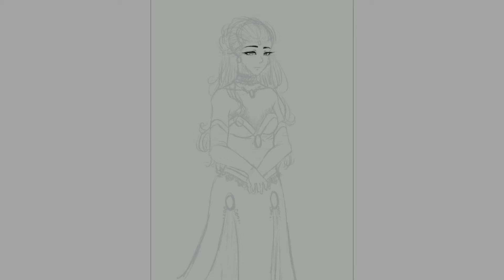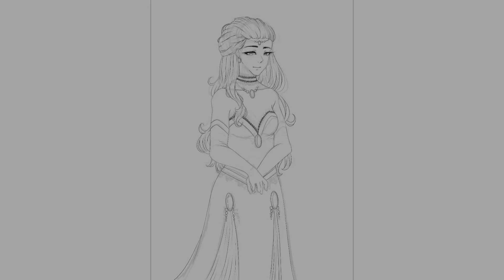Procreate Speedpaint: Gift for a Friend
This is a fan art of an OC from a very good friend of mine.
More will definitely follow!